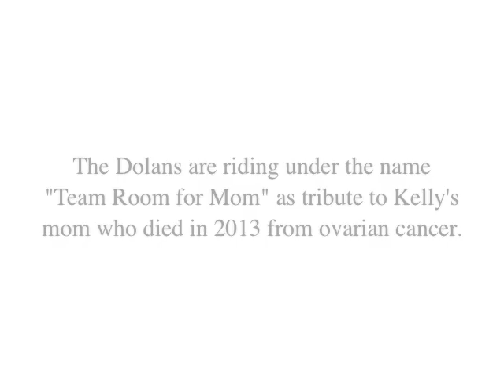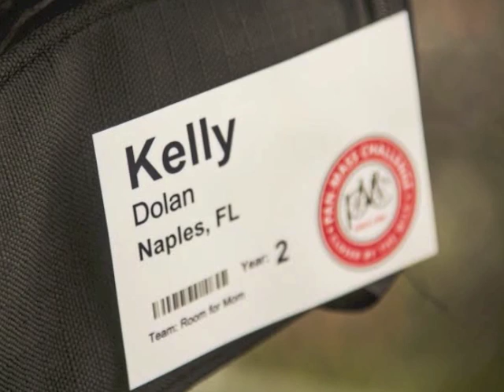Naples couple rides tandem bike in Pan-Mass Challenge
Kelly and Jay Dolan of Naples are riding in the 35th annual Pan-Mass Challenge in tribute to Kelly's mom who died in 2013 from ovarian cancer.